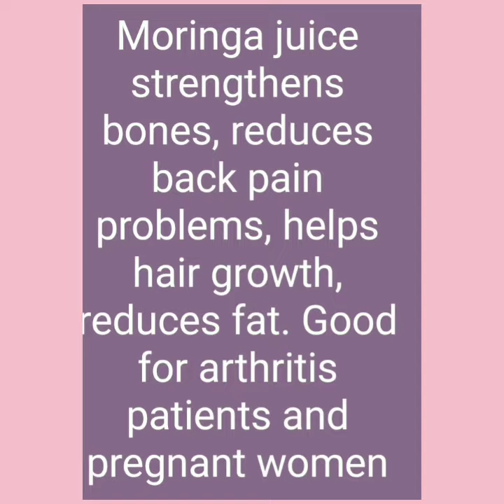Moringa soup/Murungai Keerai Soup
Moringa is full of iron . It helps to build the bones stronger , cures back pain problem , reduces hair fall . Very good for arthritis patients and pregnant women . Cures iron deficiency and reduces fat .